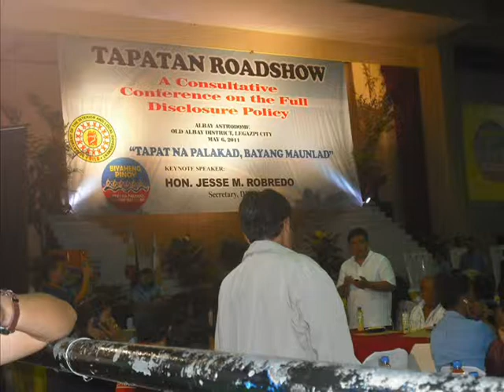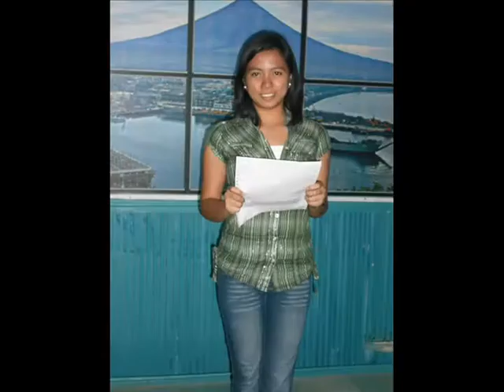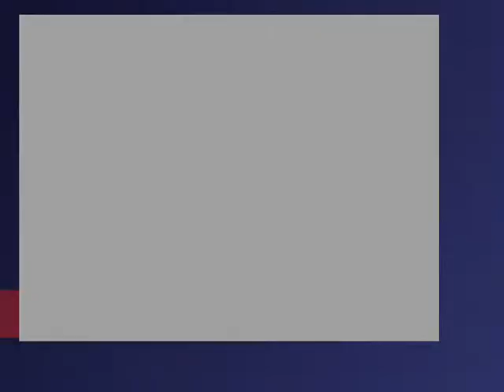DZGB.. BU OJT.. 2011.. STA